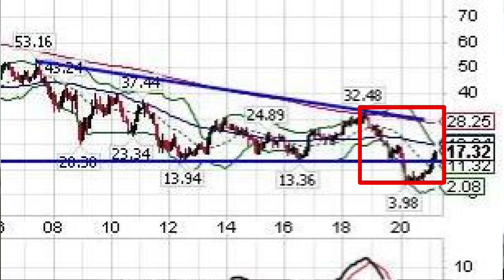Weekly Pulse March 22, 2021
Alhambra's Joe Calhoun talks about the unfounded speculation over the Supplemental Leverage Ratio and the continuing slide of the bond market.